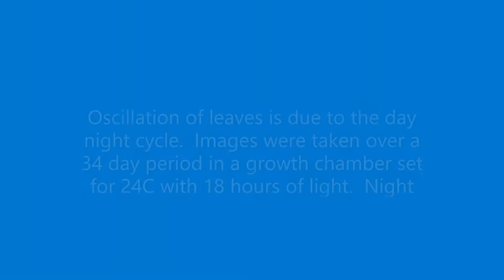Time lapse Images of Germination & Growth in Golden Seeded Pennycress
Pennycress growth images were taken over a 34 day period in a growth chamber set with 24C with 18 hours of light. Night images were removed from the video. (Credit: Win Phippen, WIU & IPREFER, March 2022)